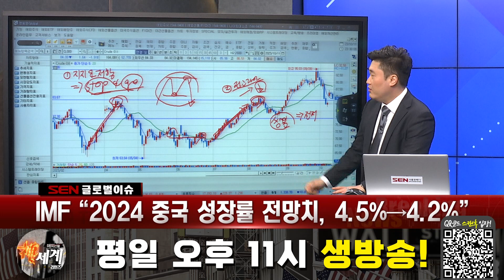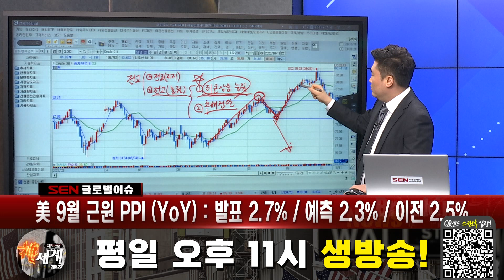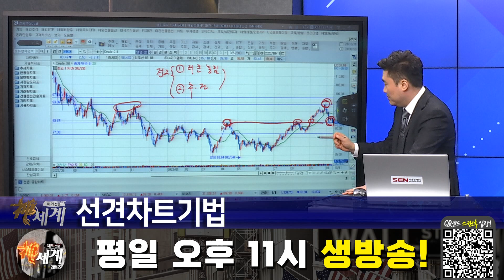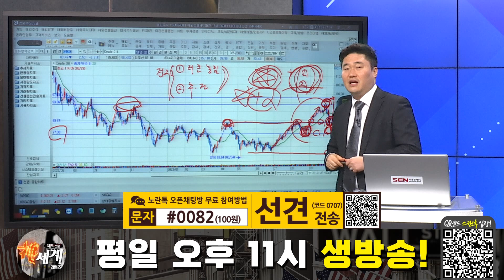[해외선물] 지지와 저항, 완결편! │ 해외선물, 미증시, 나스닥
지지와 저항, 완결편!

자세한 내용은 선견 마스터의 [해외선물 신세계 리턴즈] 영상을 통해 확인하시기 바랍니다.